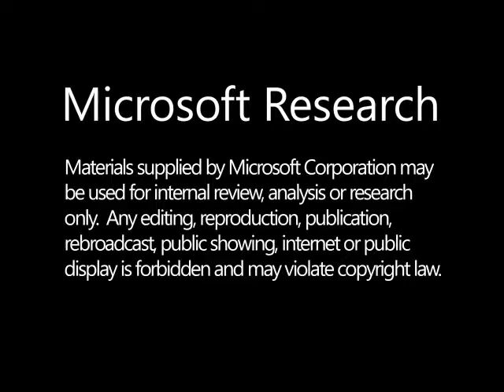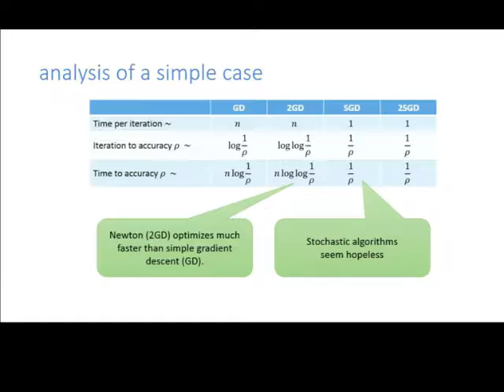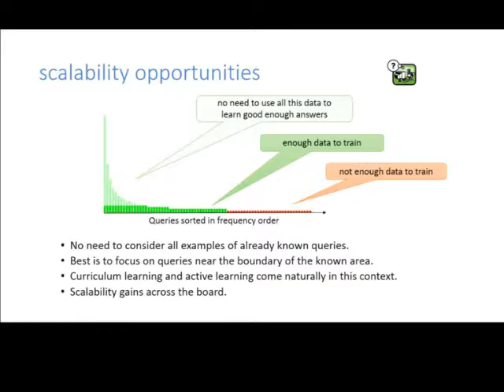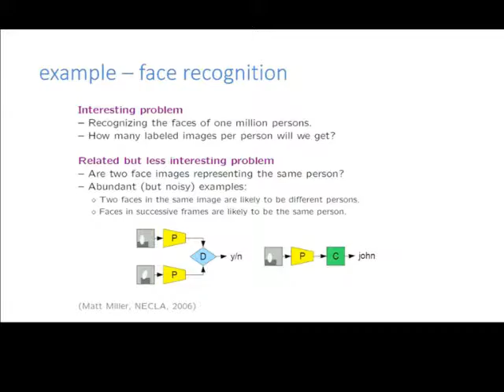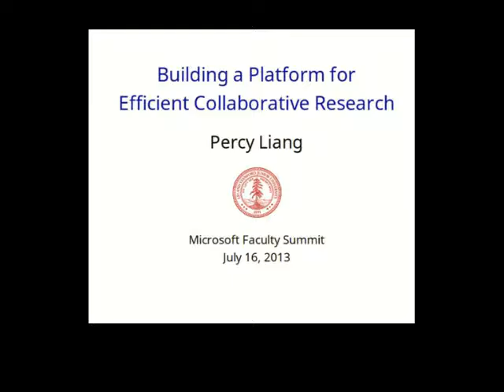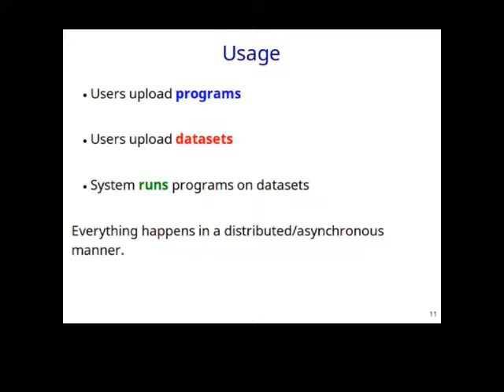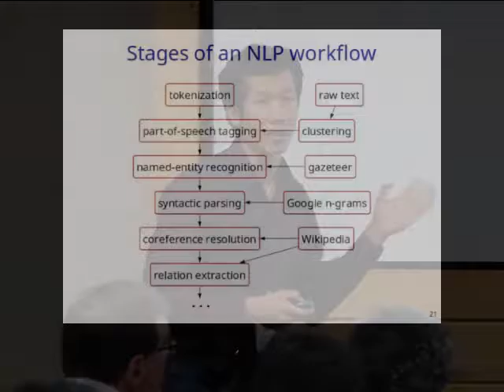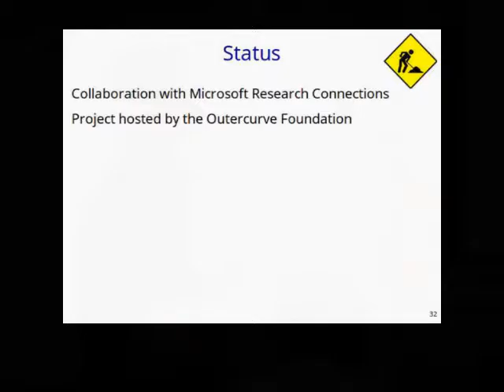From Data Science to Data Intelligence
Today, we live in a data-driven world and new directions in data-driven research have already revolutionized big data applications such as gaming, Internet vision, machine translation, and spell checking by bringing machine learning to the core of the information revolution. But to continue to drive innovation, three fundamental aspects of data-driven research need to change: data must be made available to the research community to allow for benchmarking, reproducibility and transparency of experimentation need to happen to enable science, and researchers need to work on solving big and real world problems to advance the state of the art. This session addresses all three aspects of data-driven research by exploring the status of data sharing in data science, and looking at what data intelligence may be.